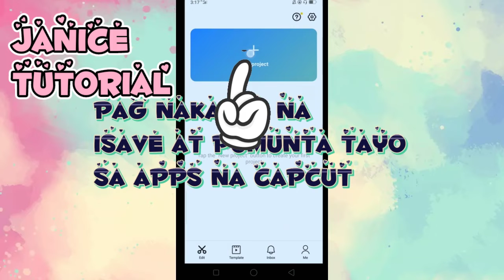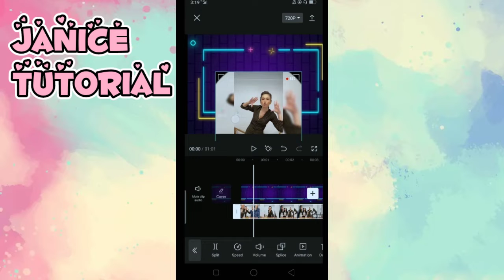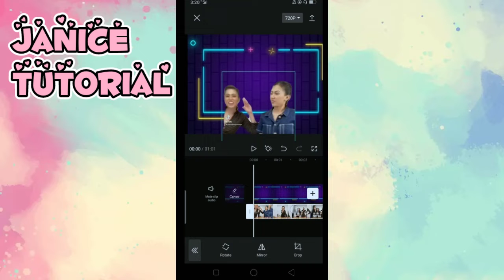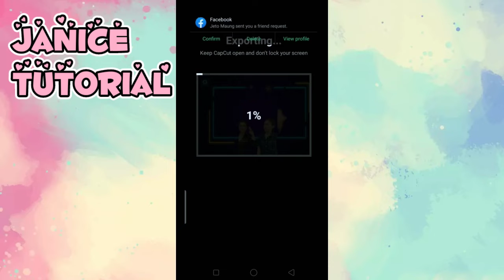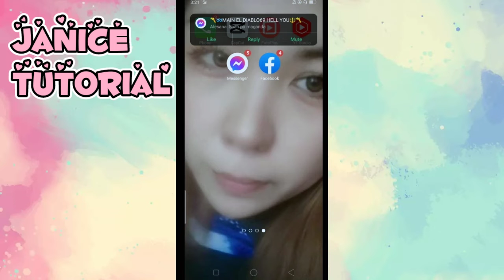HOW TO CHANGE A VIDEO BACKROUND(USING CAPCUT)